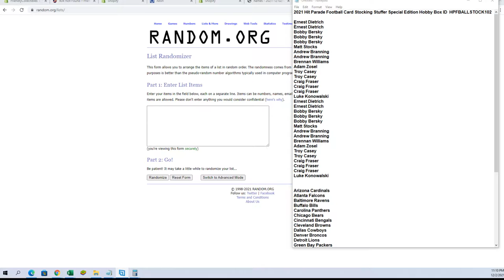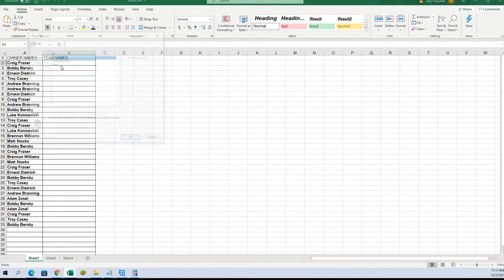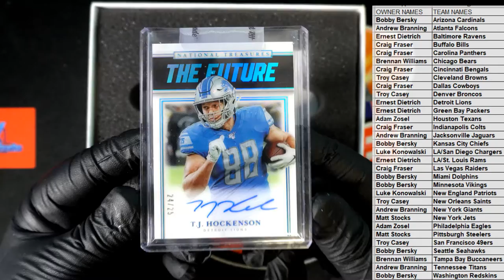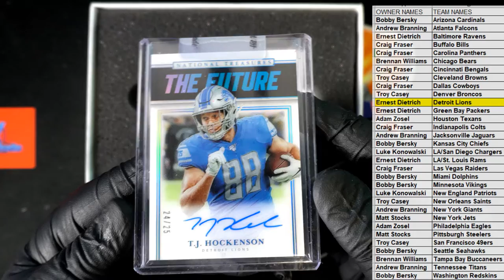2021 Hit Parade Football Card Stocking Stuffer Special Edition Hobby Box ID HPFBALLSTOCK102